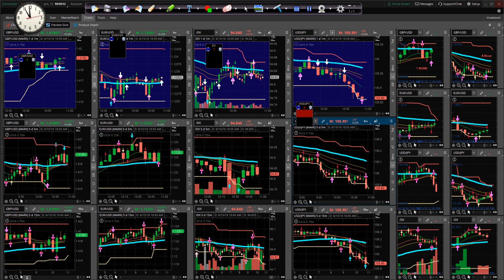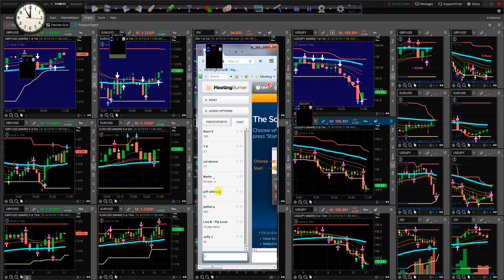Binary Options Signals and Forex Signals Results 06-15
Trade amazing 30 seconds, 60 seconds, 300 seconds and long term signals for forex with Franco on live stream.